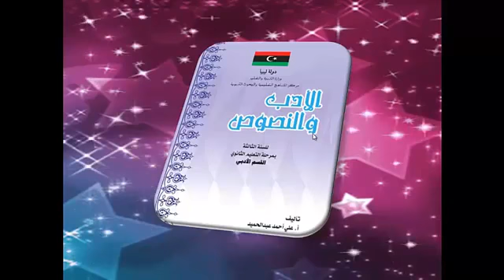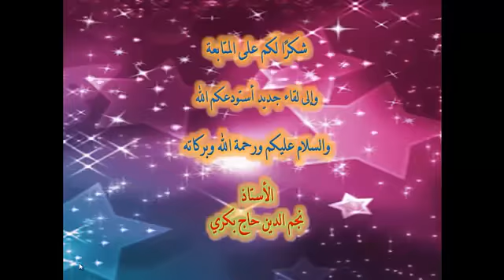الأدب والنصوص الدرس15 طربت وعادتني المخيلة التحليل2 10Youtube com